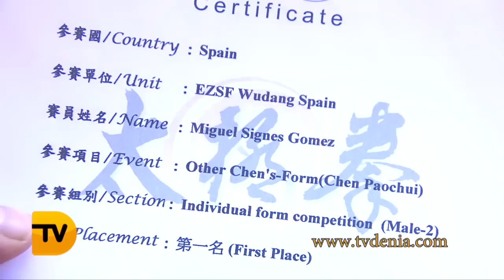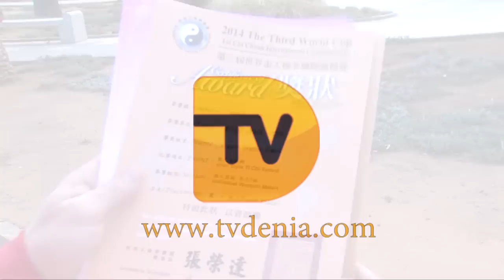Unos minutos con el campeón del mundo de Tai Chi, Miguel Signes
Más noticias en noticias en tvdenia.com